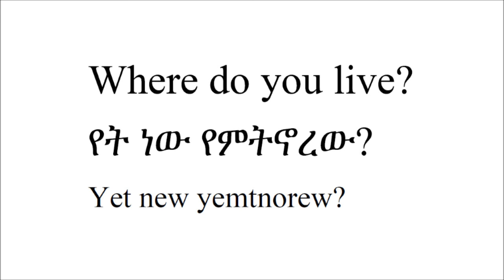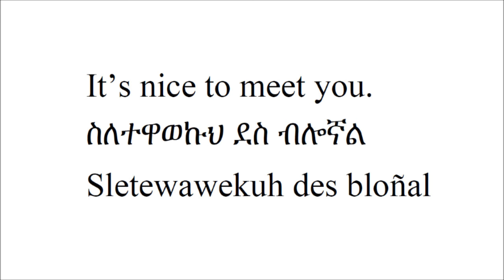Everyday Amharic Conversations For Beginners Part 1